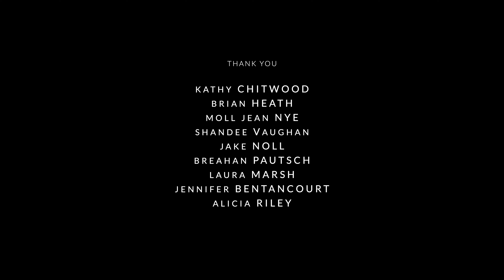Meeting Maria [MakeFilm Challenge]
In an all too familiar vision of the apocalypse, a brother and sister face an inevitable, invisible, insurmountable,  threat...boredom.

Written, Directed, Filmed, Edited by Whitney Chitwood & Josh Zagoren
Shot using FilmicPro on iPhone 7
Edited on FinalCutPro X